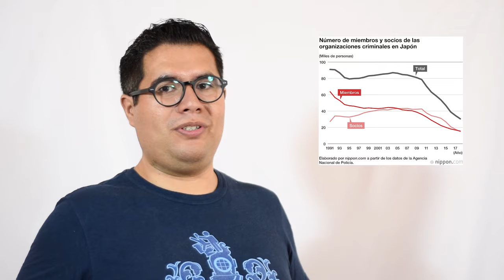¿Qué es la Yakuza japonesa?